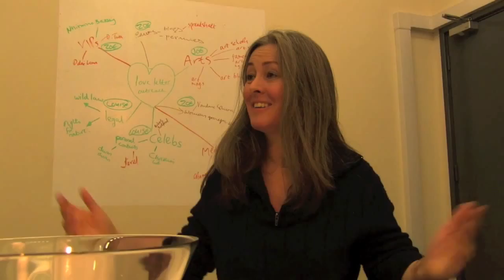Eradicating Ecocide - Charles Veitch and Polly Higgins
Edited by Karine from emissionsimpossible

In this video Charles Veitch talks to Polly Higgins of Eradicating Ecocide.

POLLY HIGGINS: Leader of the campaign, Polly is a lawyer voted by the Ecologist as one of the "Worlds Top 10 Visionary Thinkers." Polly has been named "The Planet's Lawyer" by the 2010 Performance Awards. She was also hailed by The Guardian as one of their Green Heroes working for the right kind of environmental change.4

ECOCIDE: The extensive damage and destruction of ecosystems and their inhabitants.

ERADICATING ECOCIDE: A campaign to make Ecocide the 5th International Crime Against Peace. An international law of Ecocide would make CEO's and Heads of State legally responsible for protecting the Earth.